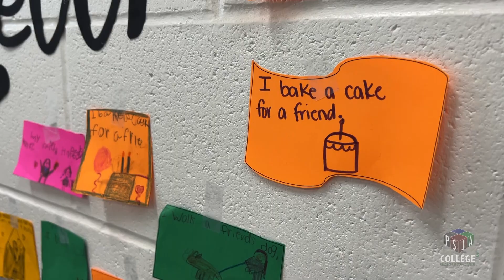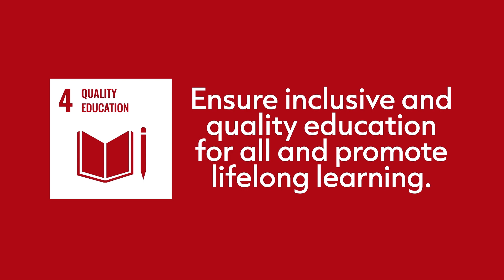PSJA ISD Takes On Kindness Challenge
It is National Kindness Week and PSJA ISD celebrated by doing acts of kindness. Learn how some students celebrated kindness.